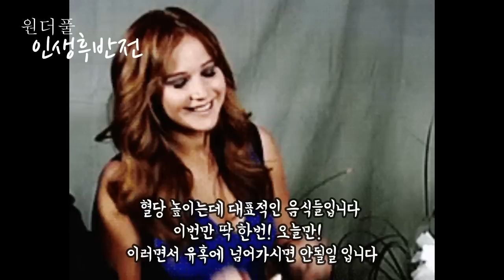젊은 구석이 많은 노년으로 사는 비결 - 원더풀 인생후반전